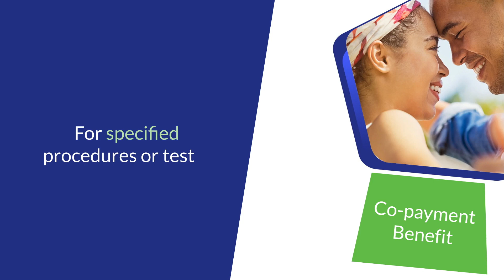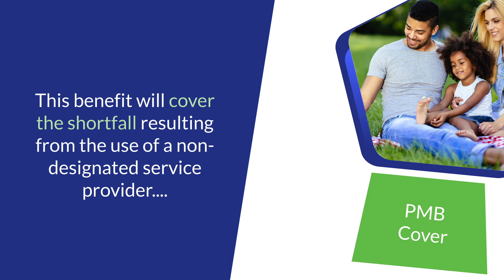Sirago Gap Lite Cover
Sirago Gap Lite provides cover for the necessities.